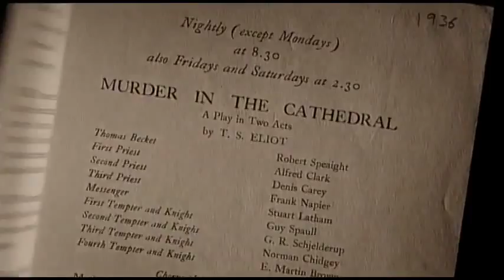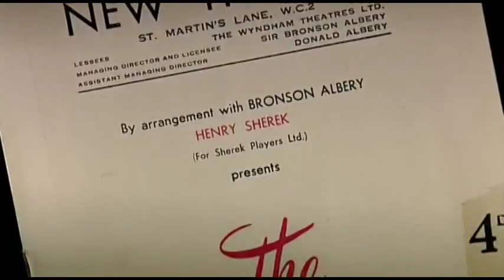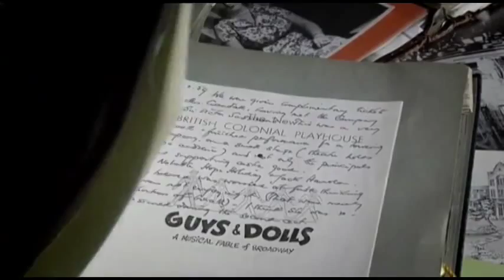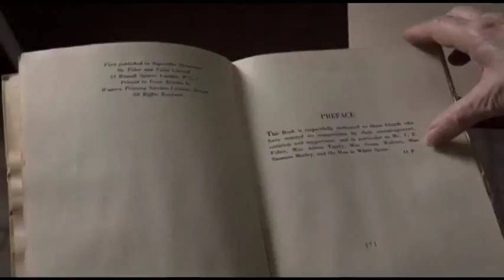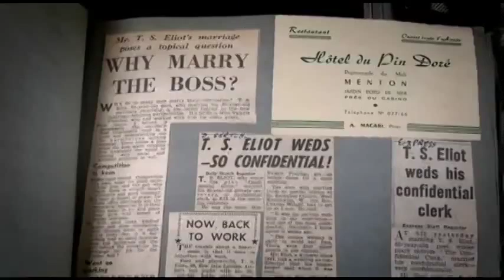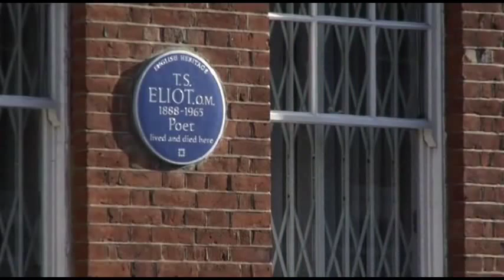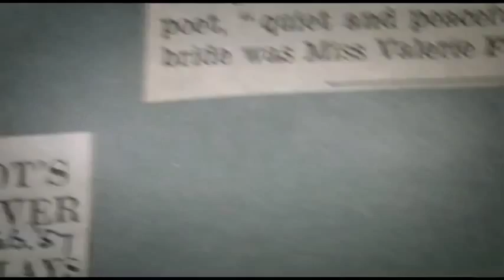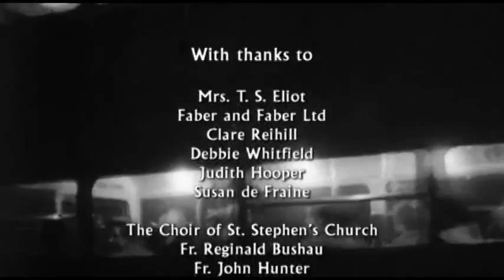T.S. Eliot - BBC Arena Portrait 6/6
Full version. This portrait/documentary tells the whole story of the life and work of T.S. Eliot including the happiness he found in the last years of life in his second marriage. His widow Valerie Eliot has opened her personal archive, hitherto unseen, including the private scrapbooks and albums in which Eliot assiduously recorded their life together.
This film brings an unprecedented insight into the mysterious life of one of the 20th century's greatest poets, and re-examines his extraordinary work and its startling immediacy in the world today. Thomas Stearns Eliot materialises as banker, critic, playwright, children's writer, churchwarden, publisher, husband and poet.
Contributors include Nobel Laureate Seamus Heaney, Lady Spender, Jeanette Winterson, Christopher Ricks and Andrew Lloyd-Webber.